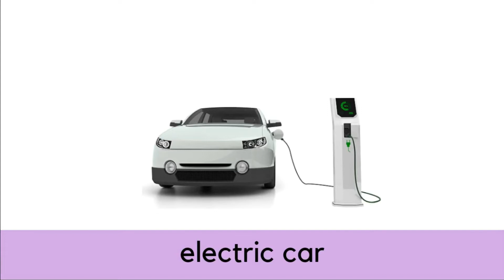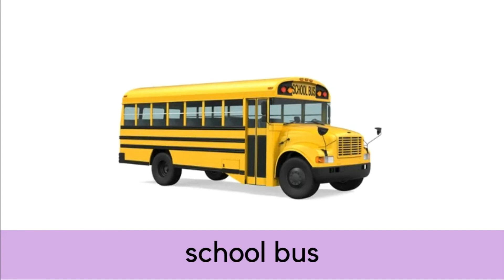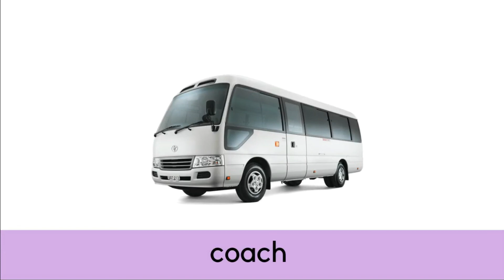30+ Car Type SUV CUV MUV MPV Sedan Hatchback - Car Names in English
Hello everyone Do you know type of cars you find at your surrounding? here are 30+ Car Type SUV CUV MUV MVP Sedan Hatchback - Car Names in English